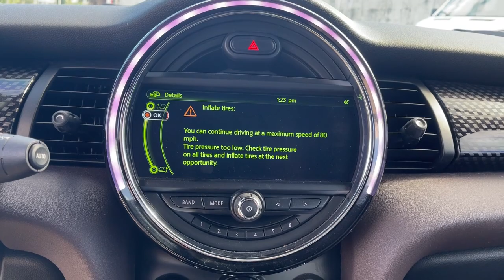2017 MINI Cooper S Near me Miami, Kendall, North Miami Hialeah FL M5134960A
Chili Red Used 2017 MINI Cooper S near me in Miami, Florida at Metro Ford Miami. Servicing the Kendall, Miami Gardens, North Miami, Hialeah, FL area.
2017 MINI Cooper S Base - Stock#: M5134960A - VIN#: WMWWG9C30H3C81274

2017 MINI Cooper S Base CARFAX One-Owner.
Wheels: 16 x 6.5 Loop Spoke Silver (Style 494),Sport Seats,SensaTec Leatherette Upholstery,AM/FM Stereo,MINI 6.5 Visual Boost Screen,MINI Connected,Enhanced USB & Bluetooth,Front Center Armrest w/Storage,Display: analog,4-Wheel Disc Brakes,6 Speakers,Air Conditioning,Electronic Stability Control,Tachometer,ABS brakes,AM/FM radio,Alloy wheels,Automatic temperature control,Brake assist,Bumpers: body-color,Convertible roof lining,Delay-off headlights,Driver door bin,Driver vanity mirror,Dual front impact airbags,Dual front side impact airbags,Four wheel independent suspension,Front anti-roll bar,Front dual zone A/C,Front fog lights,Front reading lights,Fully automatic headlights,Glass rear window,Heated door mirrors,Illuminated entry,Integrated roll-over protection,Knee airbag,Leather steering wheel,Low tire pressure warning,Occupant sensing airbag,Outside temperature display,Overhead console,Passenger door bin,Passenger vanity mirror,Power convertible roof,Power door mirrors,Power steering,Power windows,Radio data system,Rain sensing wipers,Rear anti-roll bar,Rear window defroster,Rear window wiper,Remote keyless entry,Speed control,Speed-sensing steering,Split folding rear seat,Sport steering wheel,Steering wheel mounted audio controls,Telescoping steering wheel,Tilt steering wheel,Traction control,Trip computer,Variably intermittent wipers,Speed-Sensitive Wipers